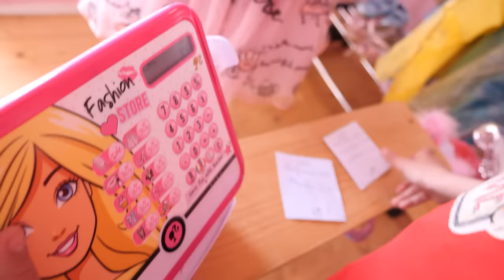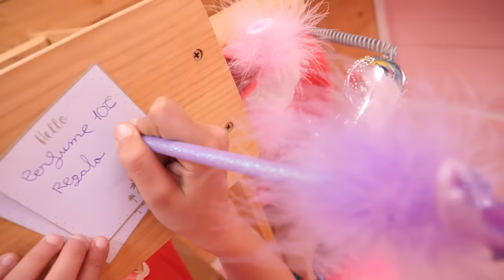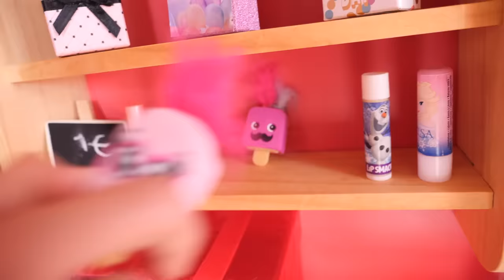Mi TIENDA de DISFRACES en ARANTXA CITY 🏡🚗 con Los Juguetes de ARANTXA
Hoy atiendo en Mi Tienda de Disfraces a Arantxa de "Los Juguetes de Arantxa". Le vendo DIFRACES, zapatos y muchas cosas más.

❤ ¡Os quiero porque sois Tremendings! ❤

👉 Musical.ly: @larukyna @nikonauta

Envíanos tus dibujos más Tremending, postales o regalitos a:
33212 Asturias
España